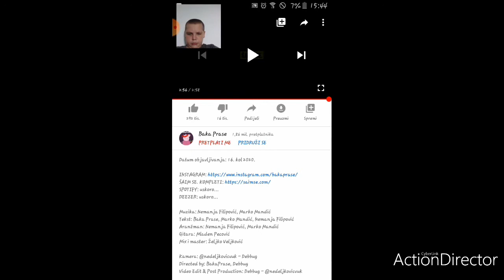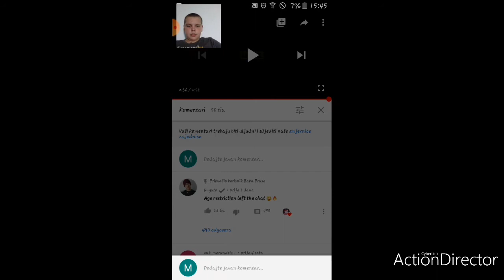Reakcija na bakinu novu pjesmu ONA ONA (POKIDALA)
Premk da vam je zvucnik sjeb#n